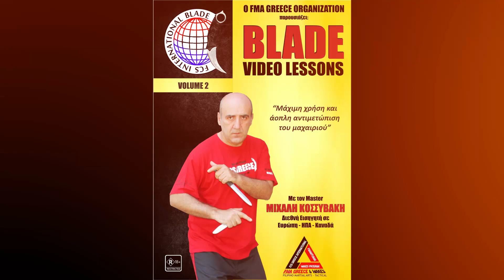BLADE Video Lessons Promo Clip 4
Promo Clip για την προώθηση της σειράς BLADE Video Lessons.